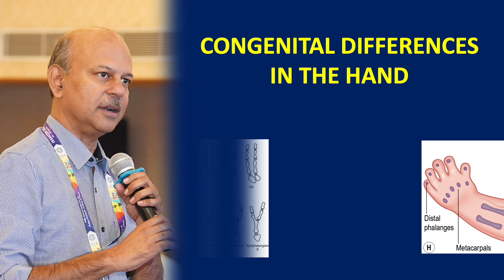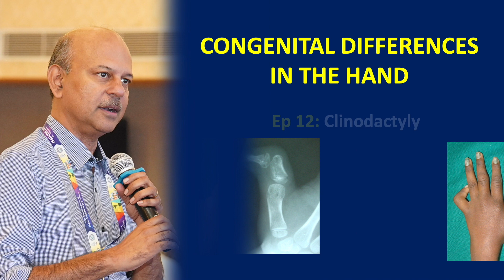Next Series: Intro - Congenital Hand Differences: Diagnosis and management - Starting June 23, 2024!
Starting our next educational series on Congenital anomalies of the hand.
This will deal with various topics like Embryology, Growth of the hand, Classification systems, and also individual problems like Radial club hand, syndactyly, Cleft hand, thumb hypoplasia, among others.